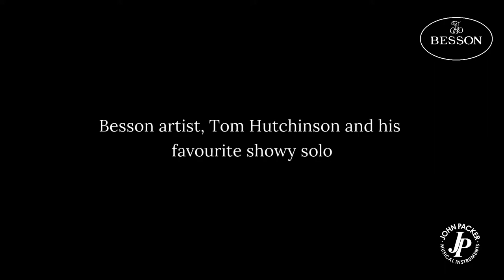Besson Artist Tom Hutchinson - favourite showy solo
Besson artist, Tom Hutchinson chats about his favourite showy solo that he likes to play, including a sample of the piece.